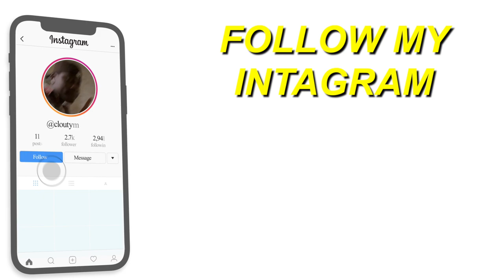GRINGO REACT 🇺🇸 Rap da Akatsuki (Naruto) | NERD HITS | REACTION 🇧🇷🔥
Here's a reaction to "Rap da Akatsuki (Naruto) - OS NINJAS MAIS PROCURADOS DO MUNDO | NERD HITS ", hope you guys enjoyed the reaction. ENJOY :)) Thank you guys for 19k subs, our goal is 20k by Dec.

Full ORIGINAL video: Rap da Akatsuki (Naruto) - OS NINJAS MAIS PROCURADOS DO MUNDO | NERD HITS